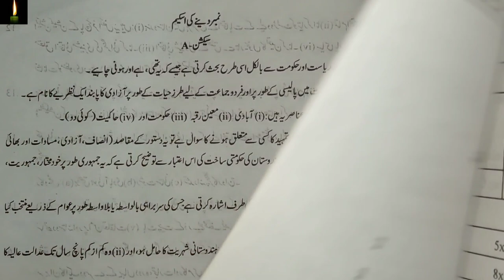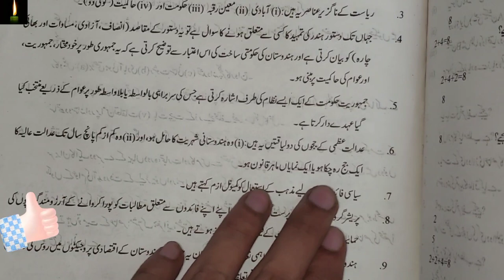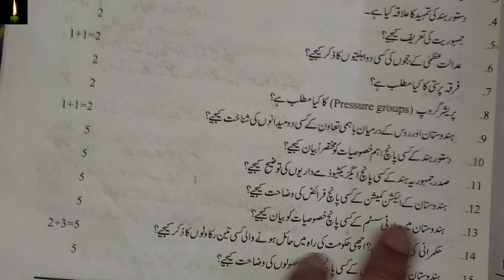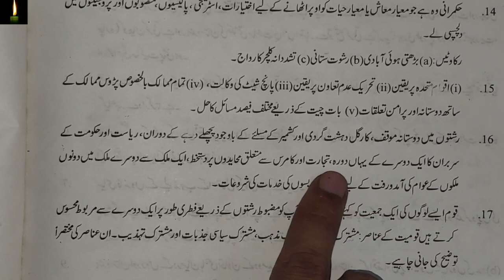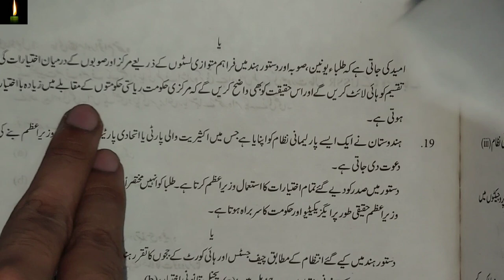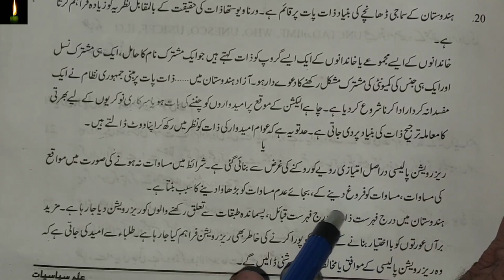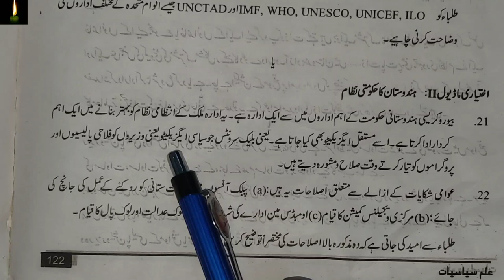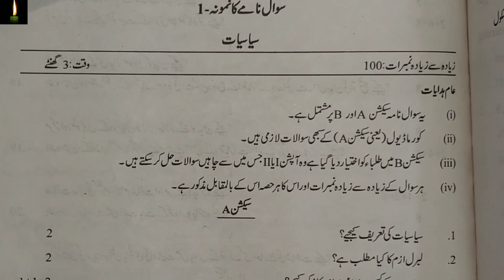Nios Class 12th Political Science urdu me (317) Most Important Questions withAnswer urdu me syasiyat